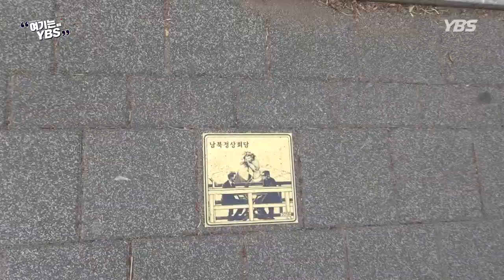[여기는YBS] 연세대 방송국 기자, 취재하려고 서울 반바퀴?!👀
✍YBS 뉴스, 엄정호입니다
우리 엄정호 기자는 YBS에서 어떤 활동을 할까요? 일주일 동안 YBS에 충실하며 많은 일을 해냈던 엄기자! 취재를 위해 서울을 반바퀴나 돌아다닌 그의 일상을 살짝 깊게 들여다보자구요🎙👍

✔ 취재 (현충원, 광복회관, 독립문, 연세대)
✔ 보도부 시사 프로그램 촬영
✔ YBS 유튜브 프로젝트 촬영
✔ 아침의 리포터

*본 영상은 생활 속 거리두기 기간에 촬영되었습니다.
*실내에 방송국원들끼리 있을 때는 조금 더 나은 전달력을 위해 마스크를 벗고 촬영하였습니다.
*가까운 실외(복도 등)에 나갈 때에는 사람이 없음을 확인했습니다.